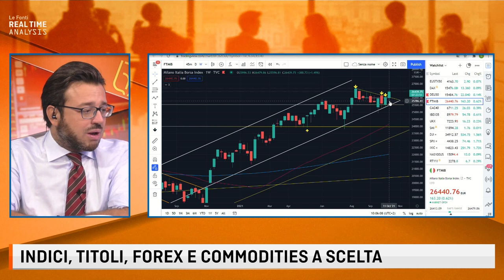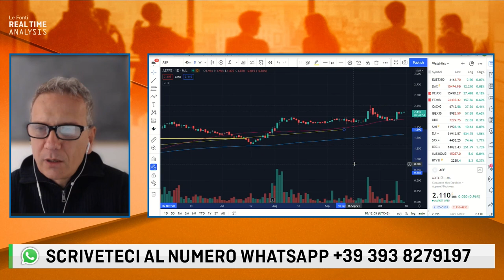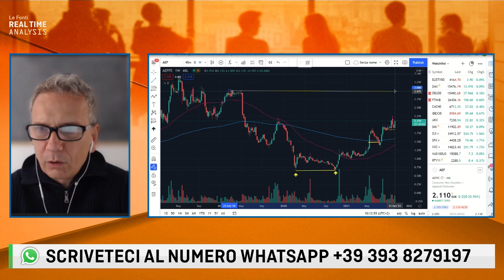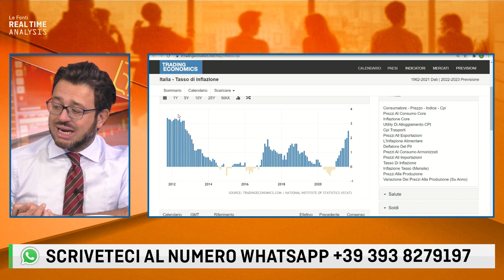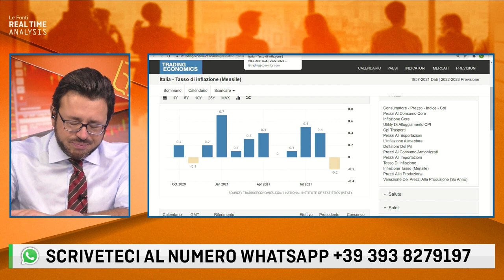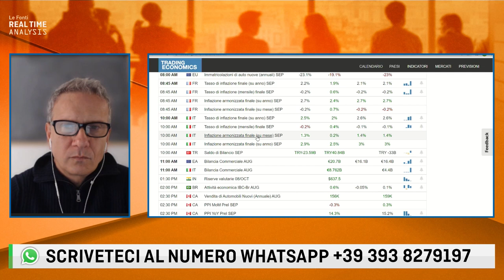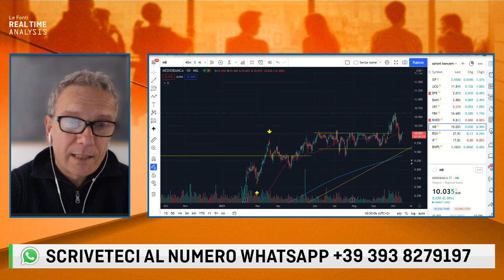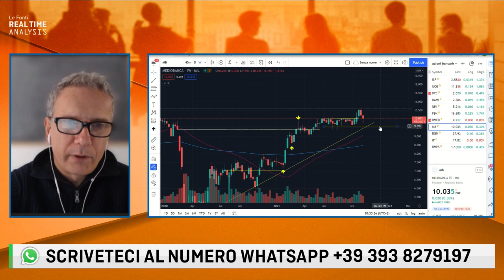LE FONTI REALTIME ANALYSIS - FTSE MIB, TITOLI DA SEGUIRE: FERRARI, MONCLER, MEDIOBANCA, LEONARDO